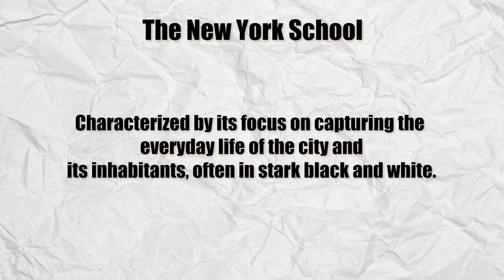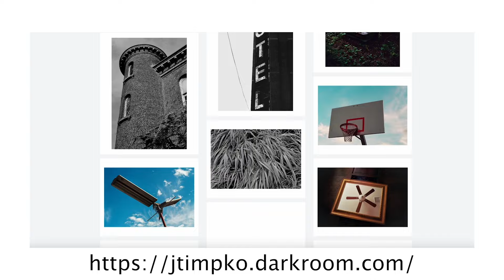Thoughts on Photographing New York City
Join me on a visual journey through the streets of New York City, a place that offers more than just iconic landmarks and bustling streets.

In the last five years here, I've discovered that the true beauty of New York lies in its hidden corners and everyday moments. From the neon signs in shop windows to the graffiti on brick walls, each detail tells a story of this vibrant city.

I'll share my approach to photography, which involves wandering through different neighborhoods and embracing the unexpected. Along the way, I'll discuss the influence of the New York School of photographers, who captured the essence of the city in the 20th century, and provide tips for finding originality in your own work.

Whether you're a seasoned photographer or just starting out, this video will inspire you to see New York City in a new light and capture its unique character through your lens.